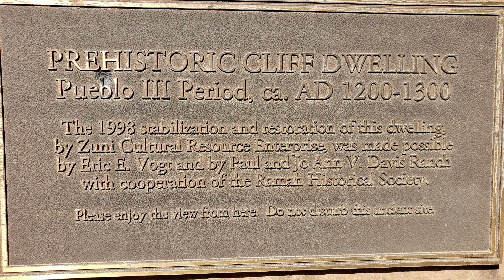Cebolla Falls - New Mexico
Spring runoff creates numerous waterfalls and cascades in this stretch of Cebolla Creek, located near Ramah, New Mexico.